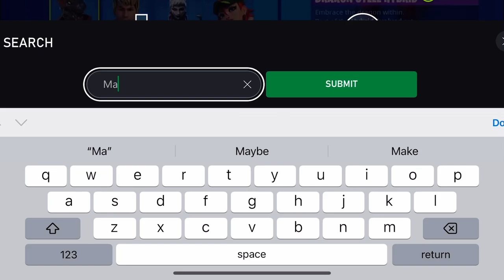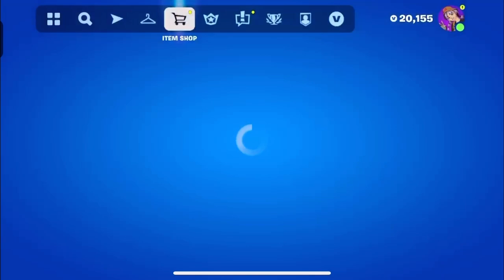*FREE* ANIMATED HEART EYES MAE EMOTICON - LIMITED TIME EXCLUSIVE!! (FORTNITE x DISCORD)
Earn in-game rewards for tracking these 6 stats with Discord friends + get one month of Discord Nitro just for participating

Have a minimum score of 1 in each category of the FN Leaderboard with more than 1 participant:
- Victory Royales
- Eliminations
- Assist
- Damage dealt
- Fish caught
- Driving Distance
(solos and bot lobbies work as well)

Revenant Stare Spray
October 24th (9:00AM ET) - October 27th (7:59PM ET)

Heart Eyes Mae Emoticon
October 27th (8:00PM ET) - November 2nd (8:00PM ET)